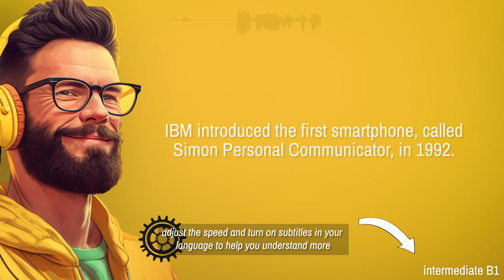IMPROVE VOCABULARY | B1 3-MINUTE STORY | Smartphones - History & Use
🎧See the entire B1 playlist here🎧

✍CLICK THE LINK below to test your understanding of this video by taking an INTERACTIVE QUIZ on ISLcollective.

📱 Dive into the captivating world of smartphones in this enlightening 3-minute video, designed specifically for B1 Intermediate English learners! From the birth of the first smartphone to their current indispensable role in our daily lives, this video offers a comprehensive journey through the evolution of these ubiquitous devices.

In this video, we explore:

🔹 The humble beginnings of smartphones in the early 1990s with IBM's Simon Personal Communicator.
🔹 The game-changing introduction of Apple's iPhone in 2007, which redefined the concept of smartphones.
🔹 The emergence of Google's Android as an open-source alternative, paving the way for more companies to enter the smartphone market.

🔹 The role of smartphones as entertainment hubs, with apps for music, movies, games, and even e-reading.
🔹 The practical assistance smartphones provide in daily life - navigation, health tracking, shopping, digital wallets, and control of smart home devices.

Through this engaging short story, you'll not only delve into the fascinating history of smartphones, but also enhance your English vocabulary and comprehension. So, gear up for a roller coaster ride through the world of smartphones and witness how they've reshaped our lives!

Enhance your understanding by replaying the video, adjusting the speed, and enabling subtitles in your language. Learn about the intriguing world of human nature while polishing your English skills!
🎧Transcript:
The smartphone is a device that has revolutionized the way we live. It's more than just a phone; it's a tool for communication, entertainment, education, and much more. In this video, we will explore the history of smartphones and how they are used in our daily lives.

The journey of smartphones began in the early 1990s. IBM introduced the first smartphone, called Simon Personal Communicator, in 1992. Despite being primitive by today's standards, it had features like a calendar, calculator, and a touch screen. However, smartphones really came into the spotlight with the introduction of the iPhone by Apple in 2007. The iPhone combined a phone, an iPod, and an Internet communication device into one handheld gadget, changing the concept of smartphones.

Following the iPhone's success, many other companies entered the smartphone market. Google's Android operating system, released in 2008, offered an open-source and customizable alternative to Apple's iOS. Over the years, smartphones became more powerful and versatile, incorporating features like high-resolution cameras, GPS, and various apps for every conceivable purpose.

The primary use of smartphones is communication. Apart from regular calls and text messages, smartphones enable users to communicate through various platforms like email, social media, and instant messaging apps. Video calling, made possible by front-facing cameras, has allowed face-to-face communication regardless of geographical boundaries.

Smartphones have become a hub for entertainment. With apps for music, movies, and games, they provide endless entertainment. They also serve as e-readers, allowing people to enjoy books on the go. Moreover, smartphones have opened new avenues for learning. Educational apps make it easy to learn new languages, skills, or even pursue full courses right from our phones.

In addition to communication and entertainment, smartphones assist us in our daily life. Navigation apps help us find our way, fitness apps track our health, and shopping apps let us buy anything with just a few taps. Smartphones can also act as digital wallets, making payments quick and easy. The increasing integration of smartphones with smart home devices is turning them into universal remote controls for our homes.

The history of smartphones is a testament to rapid technological advancement. From their humble beginnings as mere communication devices, they have evolved into indispensable tools catering to various aspects of our lives. As technology continues to evolve, it's exciting to think about what the future holds for smartphones and how they will further reshape our lives.